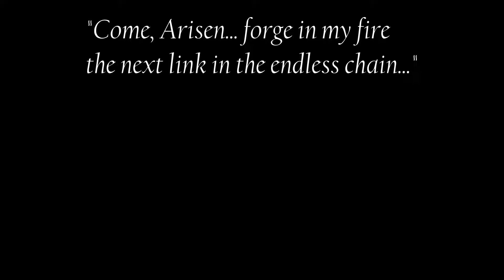Immersive Let's Play | Dragon's Dogma - Dark Arisen | Episode 1 - Too Many Quests, Too Little Time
Immersive Let's Play of Dragon's Dogma - Dark Arisen!